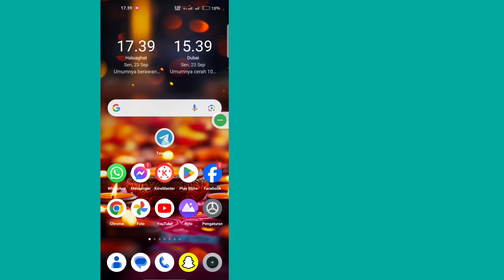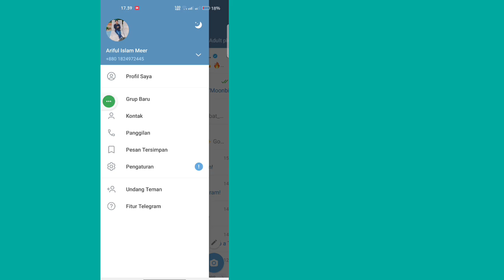Cara MEMPERBAIKI Orang Terdekat Tidak Muncul di Telegram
Hari ini saya akan menunjukkan kepada Anda Cara Memperbaiki Orang di Sekitar Telegram Tidak Tampil | Opsi Orang di Sekitar Telegram Tidak Tampil. Tonton video ini untuk mempelajari Cara Memperbaiki Orang di Sekitar Telegram Tidak Tampil | Opsi Orang di Sekitar Telegram Tidak Tampil

Pelajari Cara Memperbaiki Orang di Sekitar Telegram Tidak Tampil | Opsi Orang di Sekitar Telegram Tidak Tampil